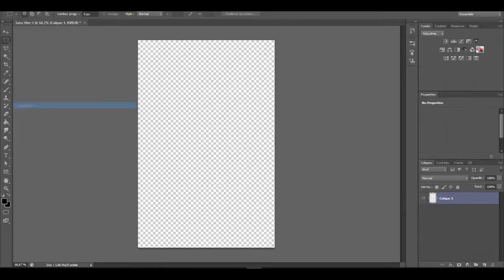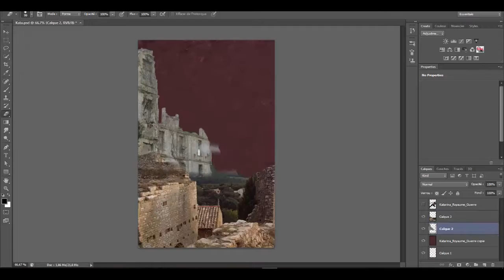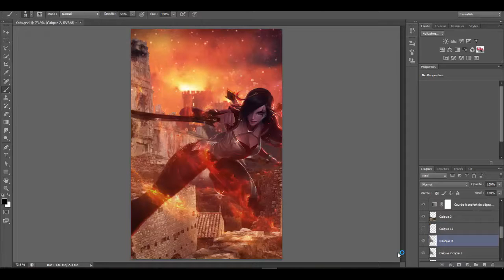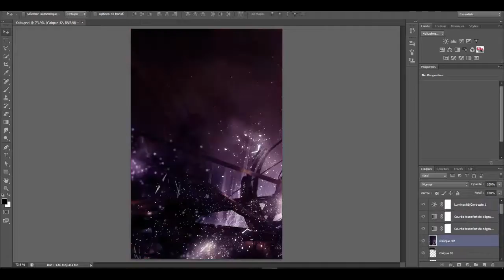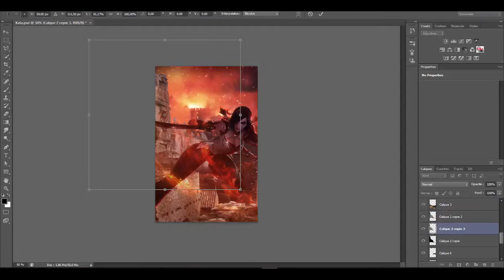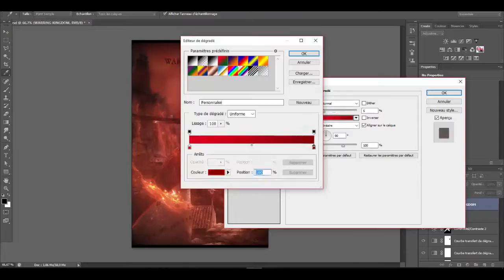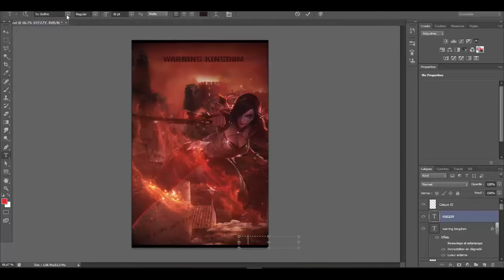Speed Art (Photo Manipulation) Warring Kingdom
Un nouveau SpeedArt :)

Song : Kill Paris - Slap Me